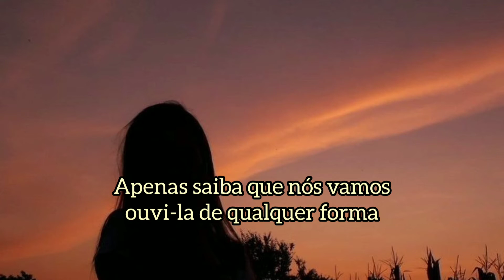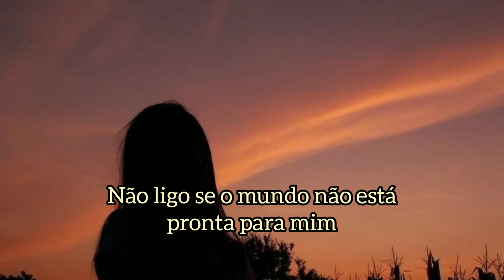Dove Cameron - Born Ready (Tradução)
tradução de Born ready da Dove Cameron espero que gostem!